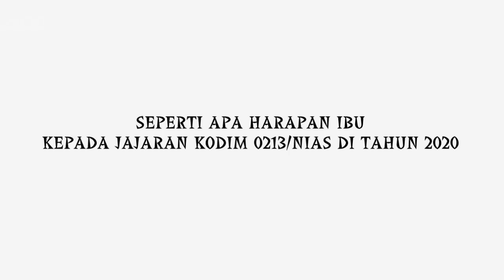Sambut Tahun 2020 : Kodim 0213/Nias doa bersama, ini pesan Dandim 0213/Nias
@tV Ya'ahowu : Senin, 30/12/19.